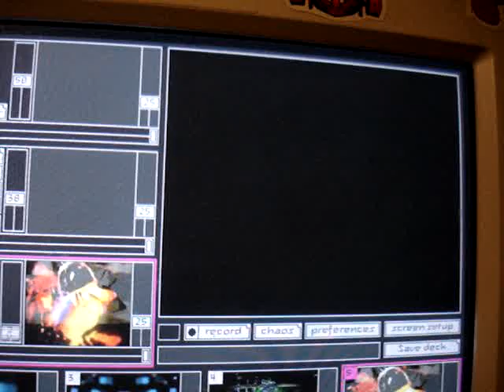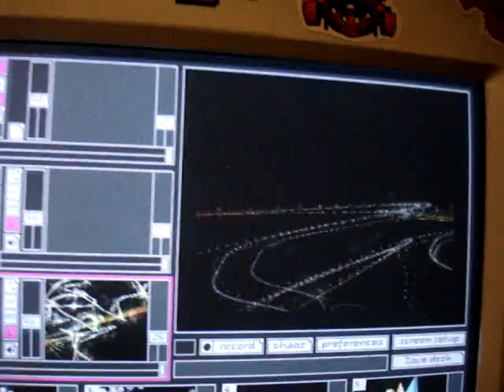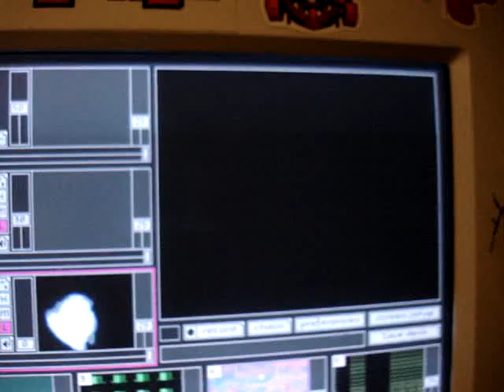RESOLUME VIDEO SYNC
Using a micro you can sync the clips really easy, or you can use a linein from the mixtable to the laptop or pc to do the same effect on Resolume.